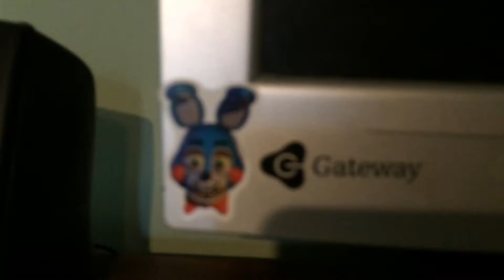I'm bored- Automatic Vlog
kindda crap next video friday